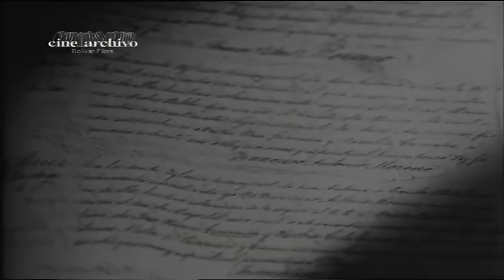Documental - Maracay, encrucijada de destinos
Se dice que cuando el Gral. Juan Vicente Gómez "quería pensar" se "retiraba" al campo de Las Delicias en Maracay. Y es que esta ciudad acogedora, apacible y bondadosa, ha desempeñado importantes roles no sólo como capital del estado Aragua, sino como punto estratégico de los intereses nacionales.

Una profunda fe religiosa, un avanzado progreso industrial, una emblemática tradición castrense y una arraigada afición taurina y deportiva, son íconos que caracterizan la vida de un pueblo, mostrados en este documental.

"Maracay: encrucijada de destinos" es una película que reconstruye, a través del valioso testimonio de sus protagonistas y la utilización de un invalorable material fotográfico y de archivo fílmico, el desarrollo de una ciudad marcada por tres siglos de historia.

Capítulos:
00:00 Intro
01:50 ¿Cómo era la ciudad de Maracay en el siglo XVII? Geografía, población, costumbres y economía
06:56 La "invasión" de los Andinos en Maracay
10:11 ¿En qué año Maracay se convierte en la capital del Estado Aragua?
12:23 Las nuevas aficiones de los maracayeros: pelea de gallos, béisbol, caballos y mucho más
13:34 La pasión por la aviación en la ciudad de Maracay
15:14 Al General Juan Vicente Gómez te lo encontrabas en cualquier calle de Maracay
16:00 Maracay y la Renta Petrolera
17:20 La "Ciudad Jardín" y la expansión de la ciudad
18:16 El cine en Maracay
21:06 Inauguración de la Plaza Bolívar de Maracay
22:49 Los carnavales en Maracay durante el gobierno de Gómez
24:08 Inauguración de la Plaza de Toros de Maracay: La obra más importante del país hasta el momento
25:29 Maracay está de luto
26:46 La transición y los nuevos patrimonios de la Nación
29:00 El primer venezolano en Venezuela que se lanza en paracaídas
29:41 Creación del Parque Nacional Henri Pittier
30:06 Maracay entra en combate
32:15 Toreros maracayeros: La historia taurina de Maracay
34:05 La aviación comienza a comercializarse
35:28 Los años 50 en Maracay
37:44 El Lago de Valencia
38:44 El Hotel Maracay, el centro social más visitado
39:11 El espíritu democrático de la ciudad de Maracay
39:55 Maracay, ciudad de progreso y espiritualidad
45:30 Los Tigres de Aragua
46:45 Maracay en los años 80 y 90
47:35 La sacudida espiritual de Maracay: La beatificación de Madre María de San José
49:47 "Todo el que llega a Maracay se siente hijo de esa tierra"
53:30 Créditos